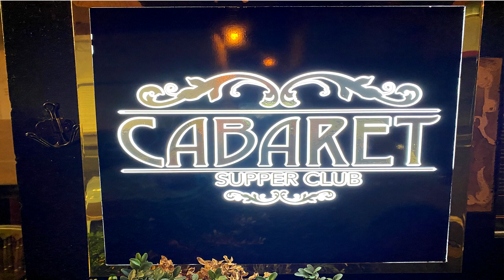CAT 50th Present